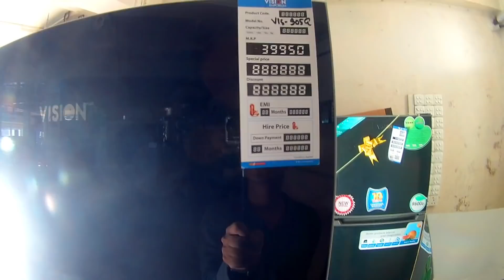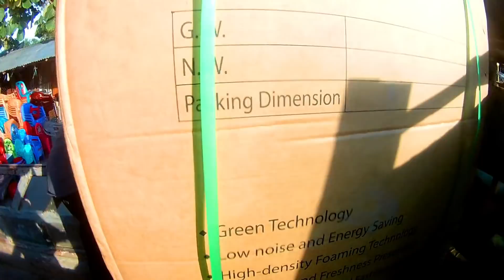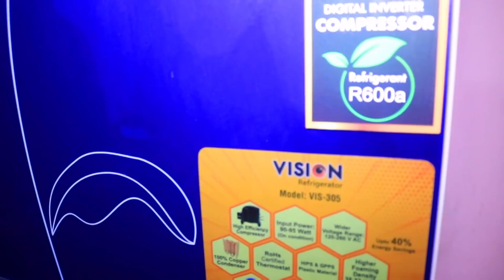নতুন ফ্রিজ নিয়ে নিলাম❤️❤️শ্বশুরবাড়ী থেকে দিছে ?? Vision Fridge price in Bangladesh 2021